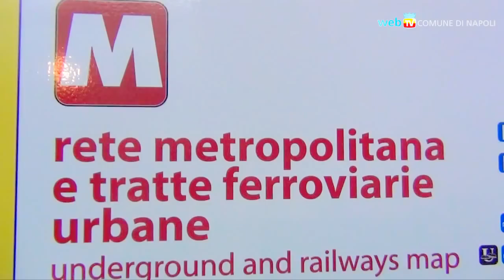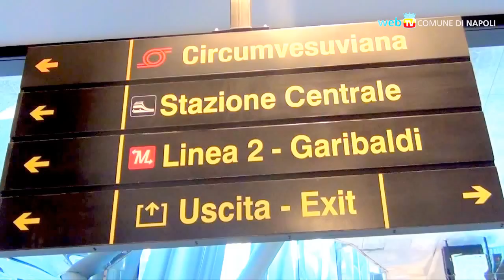Metropolitana: da oggi linea unica fino a piazza Garibaldi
Dalla stazione a Piscinola in 33 minuti: aperta la diciassettesima stazione a piazza Garibaldi, per 18 chilometri di rete con un treno ogni 7-8 minuti.